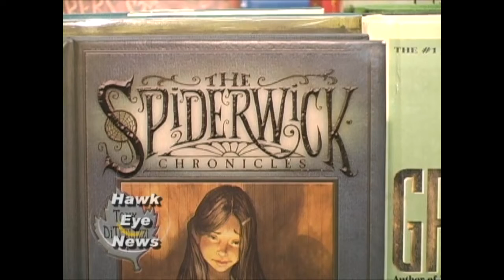(HD) Season 7 - High School Library January 2009